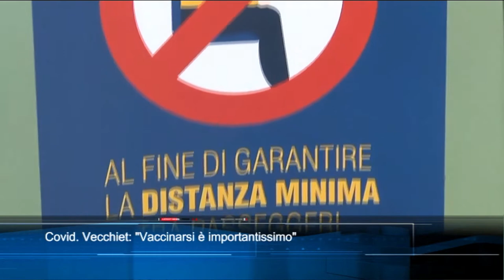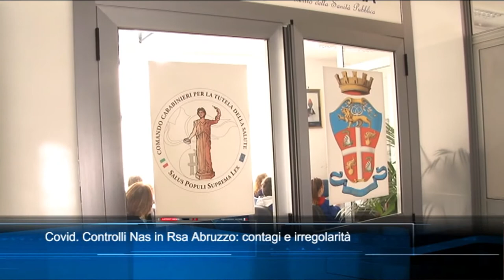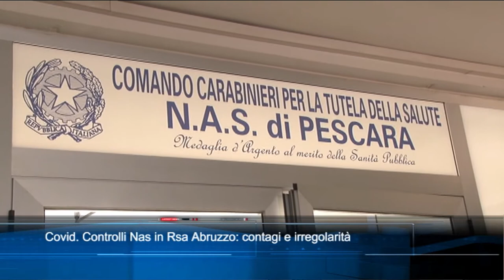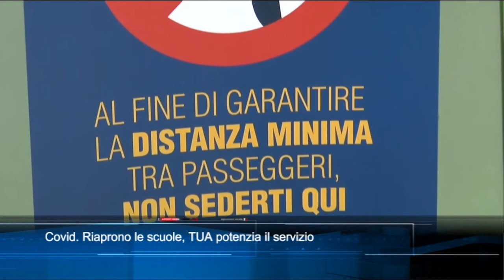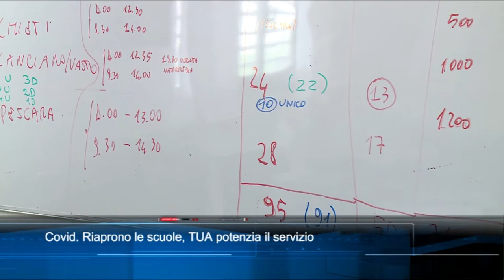TgSei Edizione delle 14 Giovedì 7 gennaio 2021